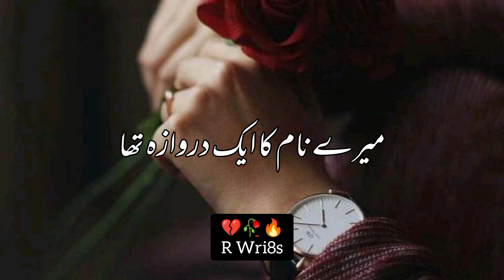Koi Shehar Ta🖤 | Best whats" app status 😍 | very heart touching poetry 🥀 | Shero Shayari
Koi Shehar Ta🖤 | Best whats" app status 😍 | very heart touching poetry 🥀 | Shero Shayari🥀Heart Touching Poetry💔 | Sad Status | 💔Sad Poetry Status | Heart Broken Poetry | Poetry Status

Dastan۔ e Ishq

Your quarries :-
Mahar Wri8s
Urdu shayari
Sad poetry in Urdu
Jaun Elia
Iqbal poetry
 Ahmad faraz
Sad quotes in Urdu
Ghalib shayari
2 lines Love quotes in urdu
2 lines Romantic poetry in urdu
Urdu ghazal
Sad shayari urdu
Bewafa poetry
Ghalib poetry
Barish poetry
Mirza ghalib
shayari Love
shayari urdu
Eid poetry
Poetry in urdu text Death poetry in urdu
Munafiq shayari
Judai poetry
Allama Iqbal ki shayari
Narazgi poetry
Khamoshi poetry
2 lines Allama Iqbal sher
sad poetry
Best friend quotes in urdu
Badmashi poetry
2 lines sms
Urdu lines
Allama Iqbal poetry in urdu for students
Rekhta poetry
Urdu poetry in englsh
Poetry sms
Sad poetry
2 line poetry status
 2line poetry
 4 lines urdu poetry
 hindi poetry
 urdu sad poetrysad urdu poetry
 2 line sad poetry
 2 line poetry
 sad poetry
 poetry
 best urdu poetry collection
  urdu poetry
Parizad status

HASHTAGS#️⃣

2 Lines Poetry HASHTAGS#️⃣